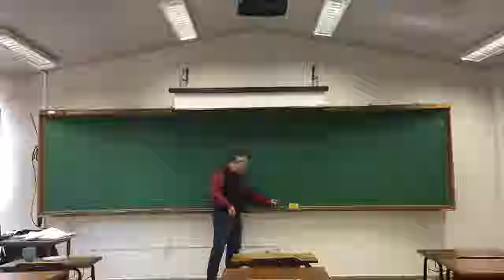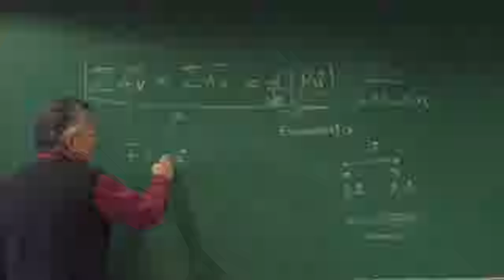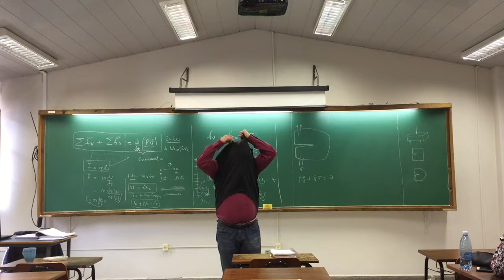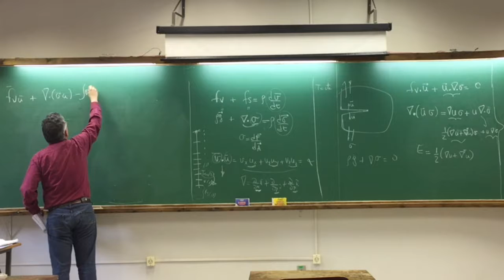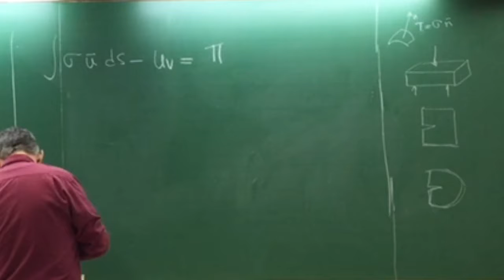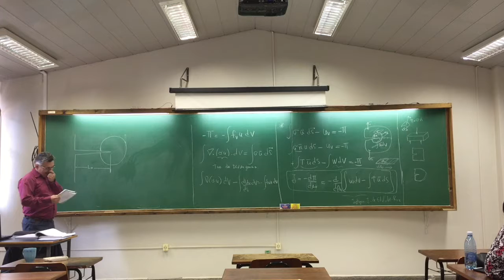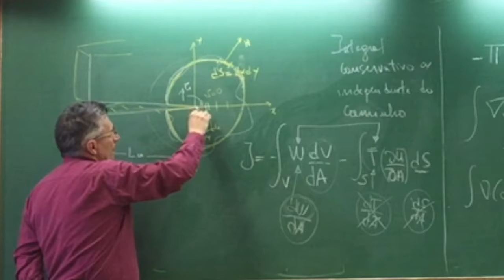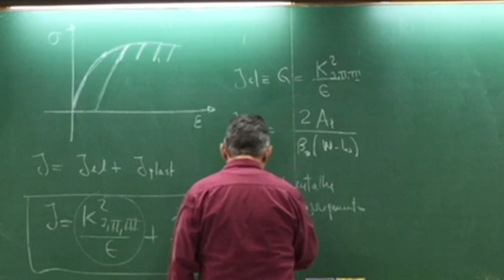11a Aula Mecanica da Fratura Fractal 1_2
Nesta decima primeira aula descreve-se ...